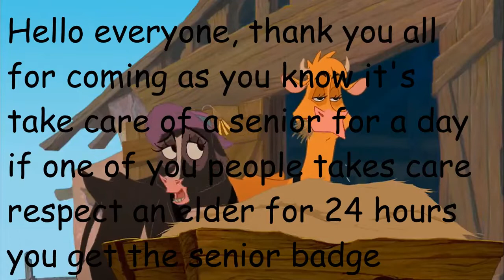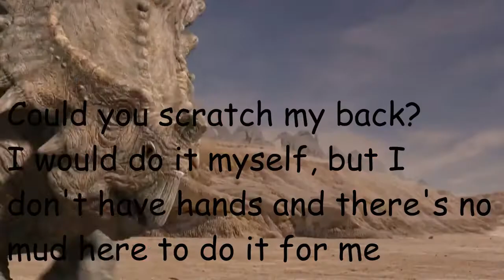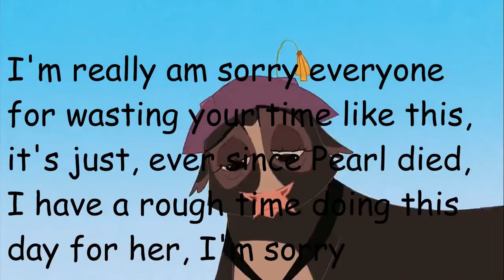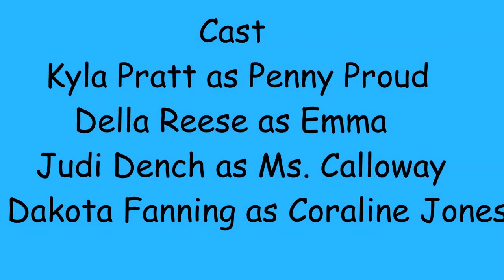The Everyday Lives Of The Mysticals- To Get A Senior Badge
Looks like Penny has to take care of Emma for 24 hours, how hard can it be to take care of an old Styracosaurus? Well, everyone, the first episode release of The Everyday Lives Of The Mysticals is now here, hope you all like it cause more are coming soon!